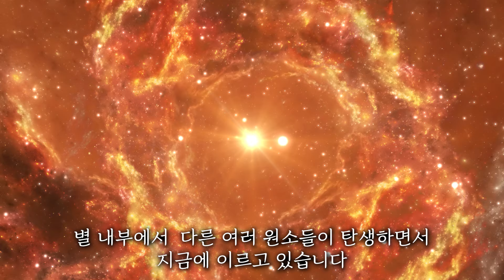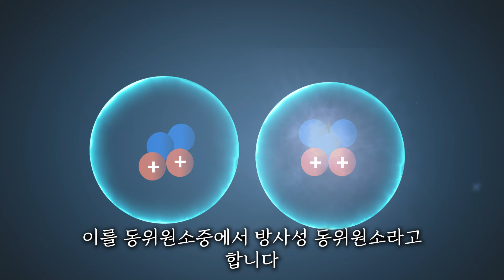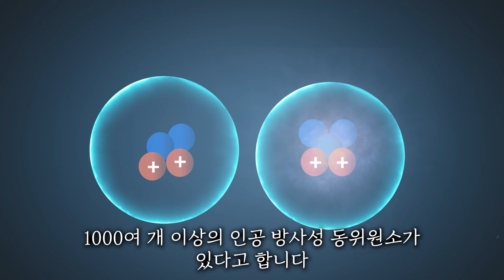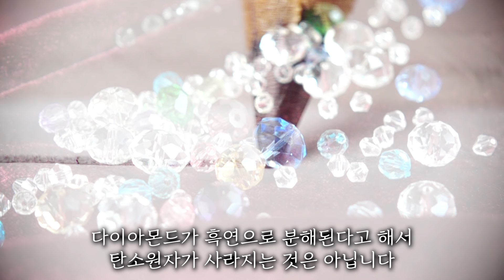"원자의 수명과 탄소연대측정법"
@ineo-m  과학 영상 시청 위치 : ineo moreta ) 재생목록 ) 박대표 과학